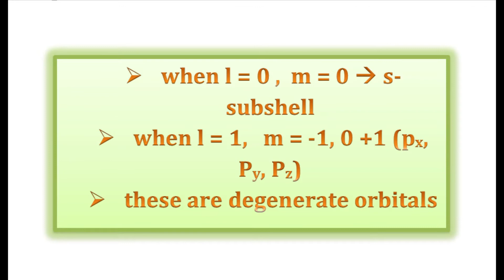magnetic qyantum No